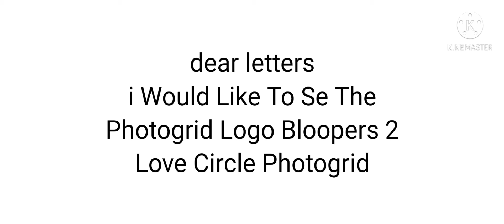Photogrid Logo Bloopers take 10 Yay